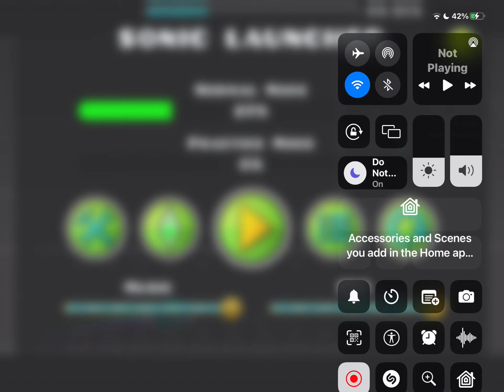Sonic launcher (preview 4)